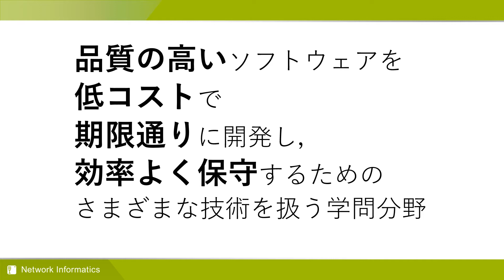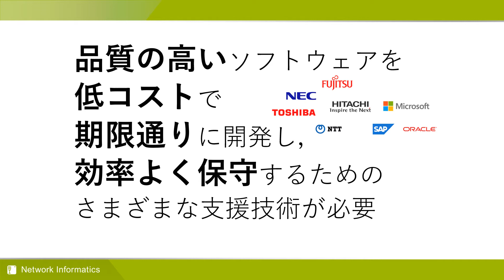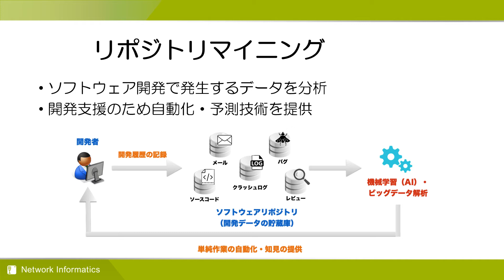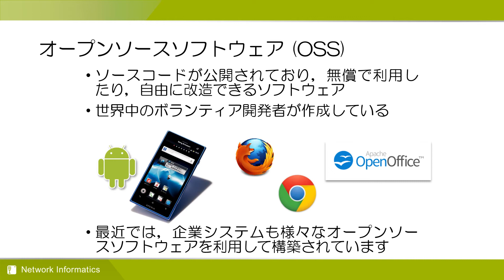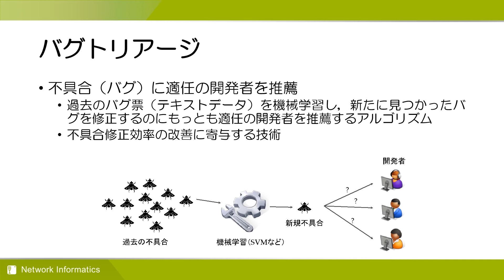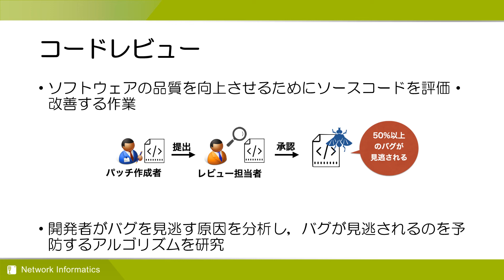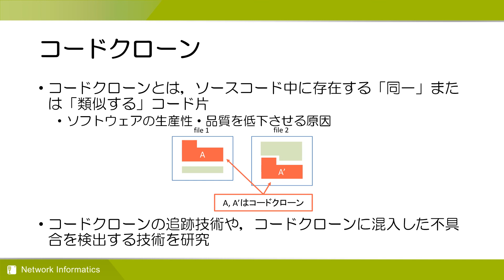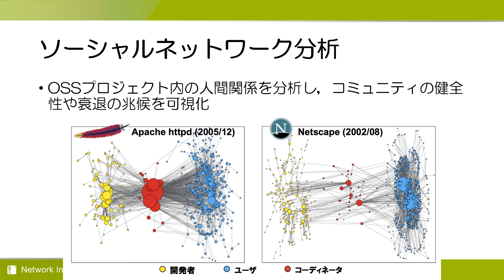ネットワーク情報学 ｜ ソフトウェア開発を改善するリポジトリマイニング技術（オープンソースソフトウェア工学研究室）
本研究室では、リポジトリマイニングやバグトリアージなど、高品質のソフトウェアを開発するために必要な技術に関する研究を行っています。